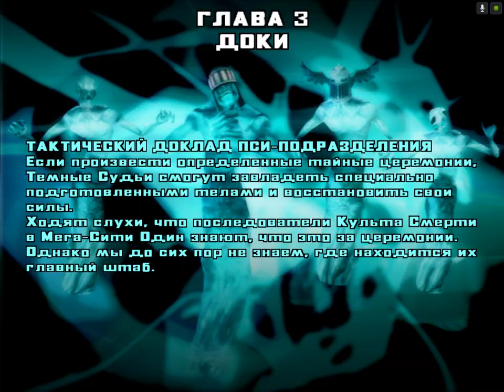ДРЕДД ПРОТИВ СМЕРТИ 💥 Judge Dredd. Dredd vs Death прохождение #3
Judge Dredd: Dredd vs. Death – это шутер от первого лица. В FPS яркая и мультяшная графика. Проект был сделан по мотивам комикса про Судью Дредда. Игра рассказывает о мрачном антиутопическом будущем. Власти города Мега-Сити решили бороться с преступностью радикальным образом. Они создали Судей. Эти люди уполномочены не только ловить преступников, но и проводить суд на месте, оглашая сразу приговор. В случае необходимости они могут казнить подсудимого.

В Judge Dredd: Dredd vs. Death сюжет делится на 11 глав, не считая тренировки. В городе появляется чума. Те, кого поразила эта болезнь, становятся вампирами или превращаются в зомби. Дредд сразится с доктором Икаром и Судьей Смертью. Антагонисту помогают Страх, Мортис и Пламя. Особенность проекта заключается в возможности приказать преступникам бросить пушки и сдаться. После этого к ним можно подойти и надеть наручники.

Если подозреваемые субъекты оказываются несговорчивыми, то герой применяет в ход оружие. У него есть судейский пистолет Lawgiver Mk III, стреляющий 6 типами патронов, мощный дробовик, гибрид снайперской и штурмовой винтовки. Помимо табельного вооружения есть и "гражданские" стволы. Они представляют собой разновидности пистолетов, шотганов, ружей, включая лазерные образцы, и гранатомет. Их можно подбирать с тел убитых противников и использовать против врагов. Персонаж поучаствует в бойнях в супермаркете, канализации, секретной лаборатории, индустриальном центре, ночном клубе, пустыне и других местах.

Игра в жанре шутер от первого лица завязанная на персонаже судье Дредд из серии комиксов 2000 AD, разработанная студией Rebellion Developments. Выпуск игры состоялся в 2003 году в Европе, после должен был выйти в марте или апреле 2004 года в США, но релиз был отложен до начала 2005 года.  Википедия

💥Названия Judge Dredd Dredd vs Death
💥Год выхода  2003 г.
💥Платформы  Windows, Xbox, PlayStation 2, Nintendo GameCube
💥Режимы Однопользовательская игра, Многопользовательская игра
💥Разработчик Rebellion
💥Жанр Шутер от первого лица